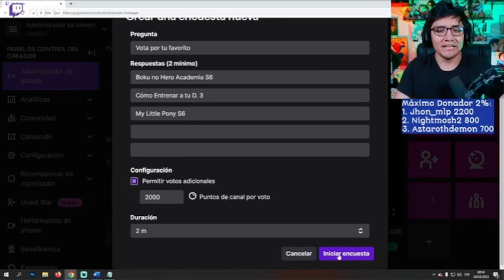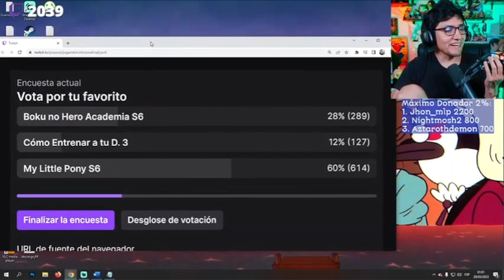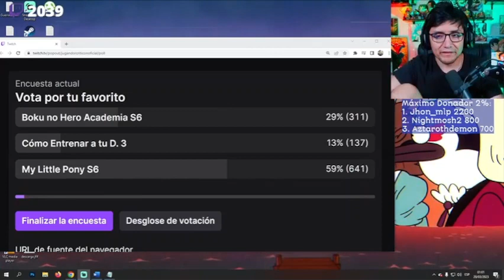Guerra Otaku 18 | My Little Pony T6 vs BNH vs Como Entrenar a tu Dragon 3 | Fase 5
Comenzare a subir clips de  @JugandorCriticon  Reaccionando a canciones de MLP o Momentos Clave de la serie a partir de ahora, no olviden apoyarlo en sus Streams y nos vemos cada viernes en sus Streams, les dejo su canal de Twitch:

Hola bronys y pegasisters espectantes de mi canal, soy Fanáticos MLP, Brony de corazón que ama la franquicia de My Little Pony, por lo que me he abierto este humilde canal de entretenimiento o al menos eso espero darles :v, solo les quiero dar las gracias de dar click al video y darle una oportunidad a mi contenido, espero que disfruten este video, nos veamos pronto.